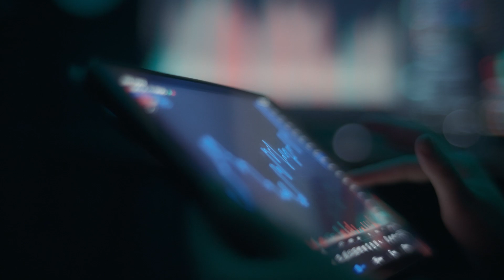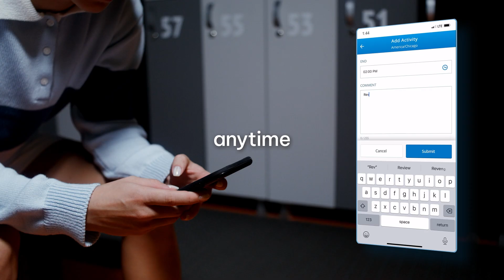CXone Workforce Management (WFM)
Discover how NICE CXone WFM can simplify how you manage your contact center and workforce, even in complex environments where customers connect by phone, text, chat, social media, and other digital channels. With a modern, user-friendly interface, powerful agent mobile app, and innovative true to interval (TTI) technology, you'll see how CXone WFM enables you to forecast, schedule, monitor, and manage your contact center operations so you can keep your customers and agents happy.